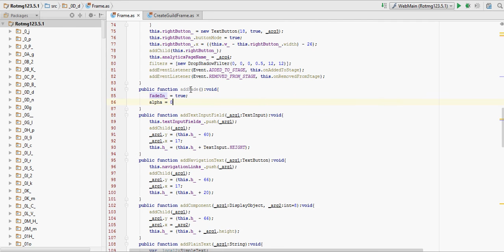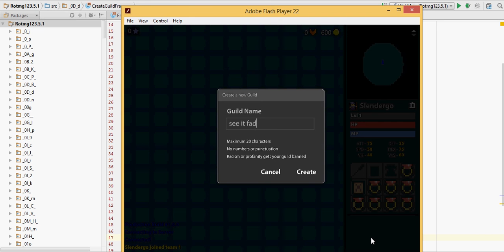Rotmg Tutorial - Frame fade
this video shows how to add a fade in to the frame.as class